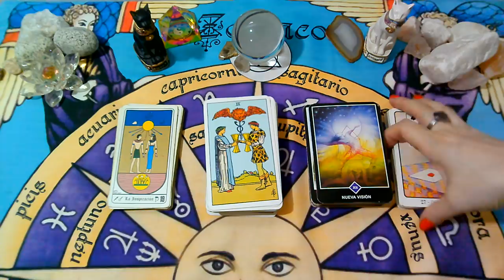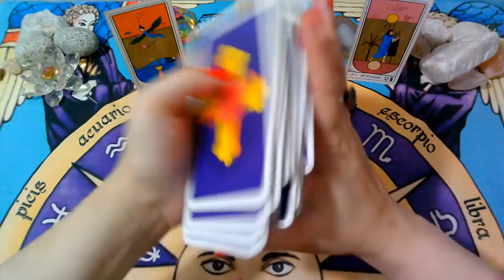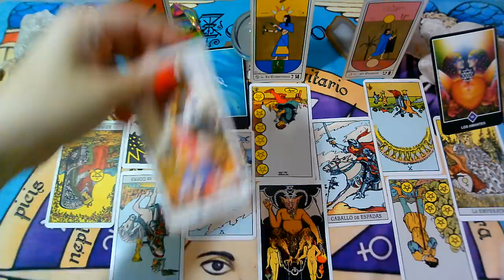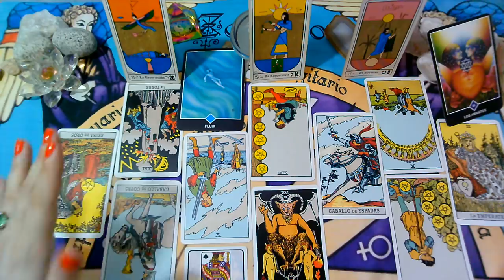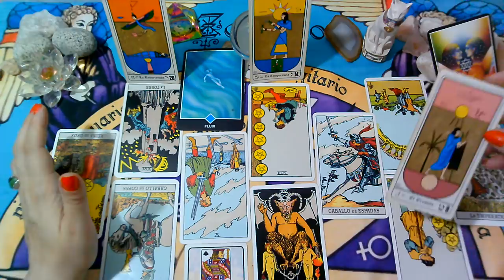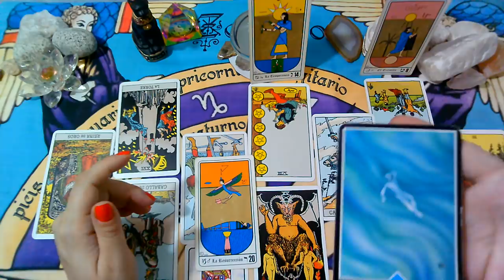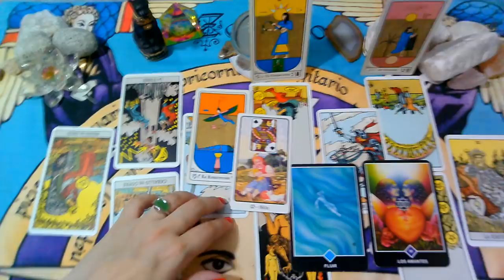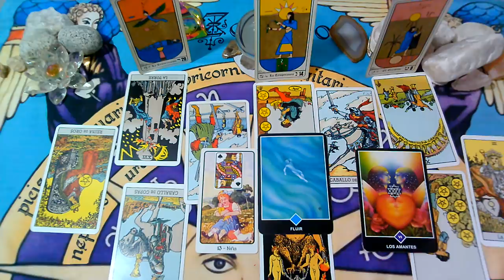*LIBRA*♎😍Te piensa mucho"EX PAREJA" Que siente?Que piensa?Que hará?"MARZO 2020"(2da Semana)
Lectura Intuitiva de EX PAREJA para el signo de LIBRA, sol, luna y ascendente para la 2da Semana  de MARZO 2020.

💜FanPage FACEBOOK :
@Supernova tarot

Creative Commons.